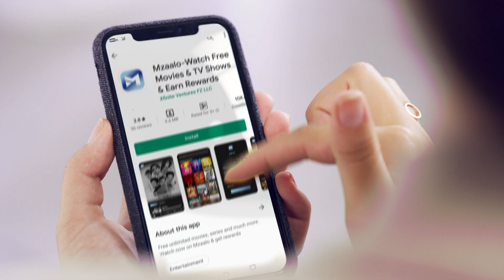सोनम मुस्लिम होने के बावजूद हिन्दू से प्यार करती है | रांझणा | Raanjhanaa Scenes | Sonam Kapoor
Watch the most interesting and romantic scenes of schoolgoers Dhanush and Sonam Kapoor.

Movie: Raanjhanaa
Actors: Dhanush, Sonam Kapoor, Abhay Deol, Swara Bhasker, Mohammed Zeeshan
Directed by: Aanand L. Rai